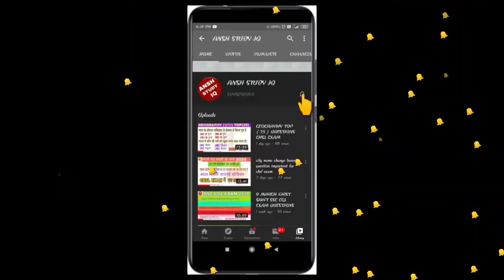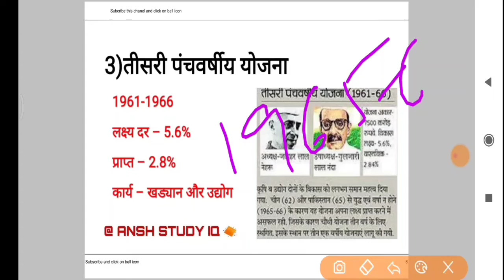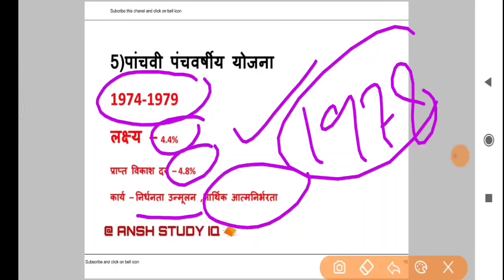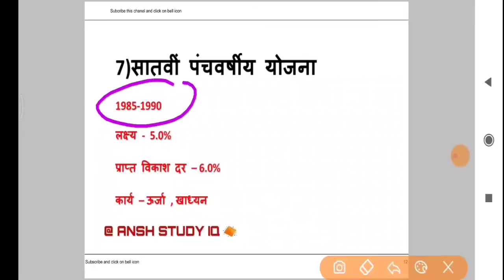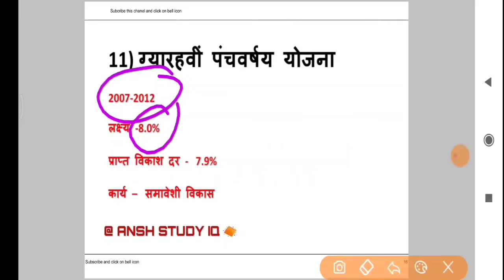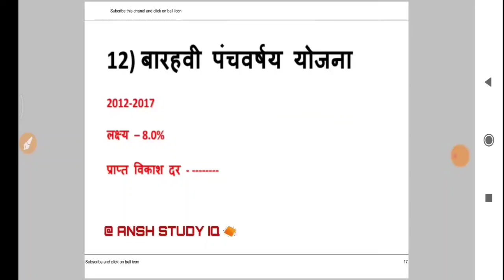NTPC EXAM RAILWAY EXAM panch varsiya yojna 3minutes video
students ap is video ko pura dekhyega apko is video se jarur ek questions milega ntpc exam me aur railway grop d